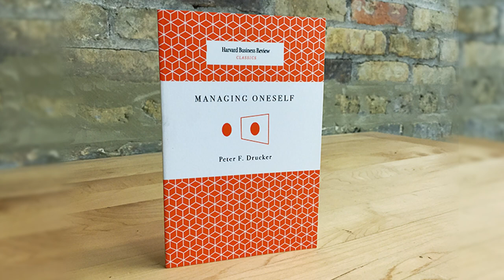Leader: Be the Glue Guy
Leaders as the Glue Guy in 3 Minutes (and Peter Drucker's 2 Best Books Summarized)